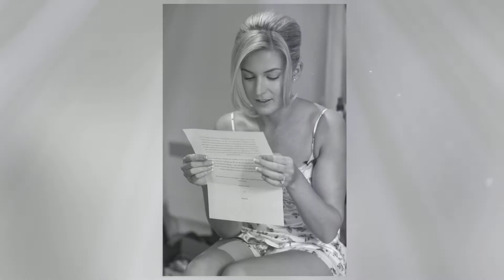Wedding Day of Whitney & Dan at Thorpe St Andrews church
Highlights from a great wedding day with the Phatphotographers